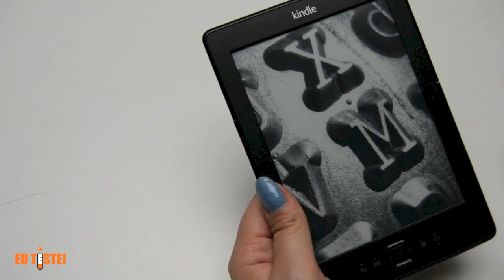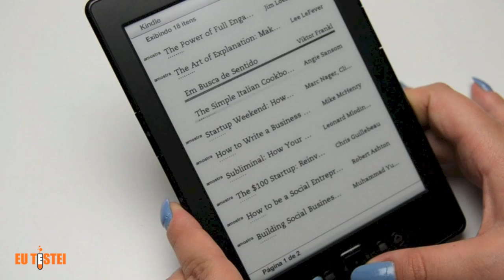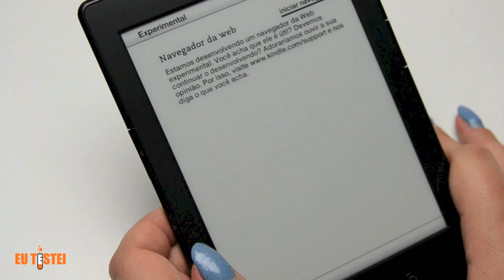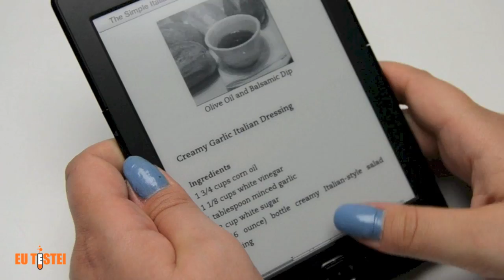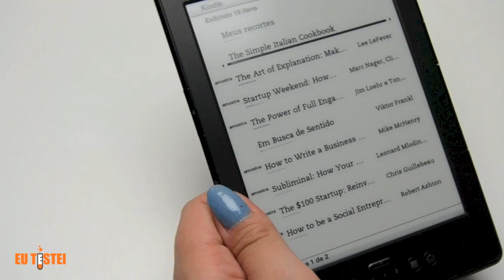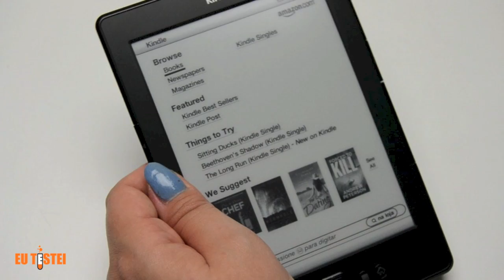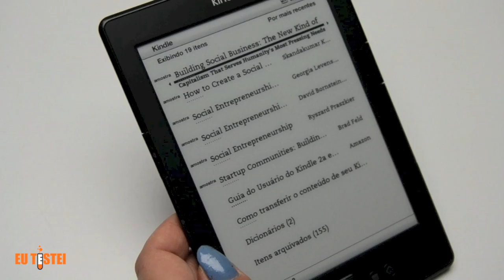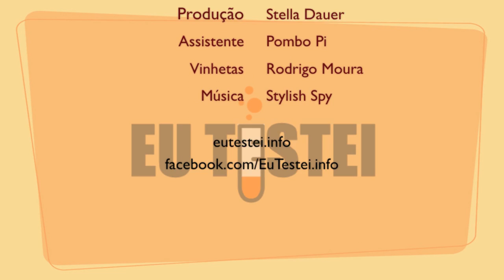eReader Amazon Kindle 4 - Resenha Brasil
Agora vendido no Brasil, todos os leitores assíduos poderão desfrutar de um eReader de alta qualidade, comprar títulos em diversas línguas, ler por mais de um mês com uma única carga e desfrutar de uma tela fantástica e uma leveza incrível.

Amazon Kindle 4
Preço: R$299

Prós:
• Tela de excelente qualidade;
• Enorme acervo de livros digitais;
• Becape de eBooks e documentos pessoais na nuvem;
• WiFi, com acesso a buscas na internet e browser experimental.

Contras:
• Não aceita o formato aberto ePub;
• Não há como expandir a memória;
• Ainda é caro no Brasil;
• Não possui assistência técnica no país.